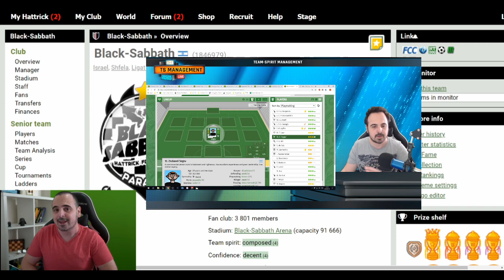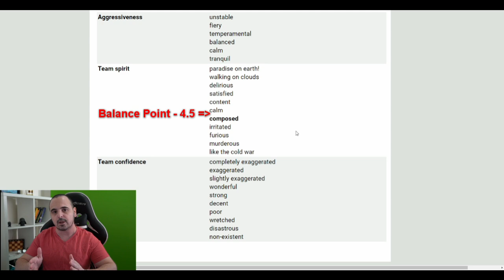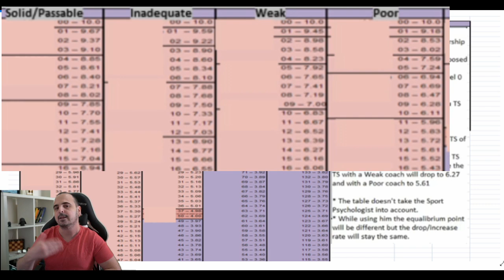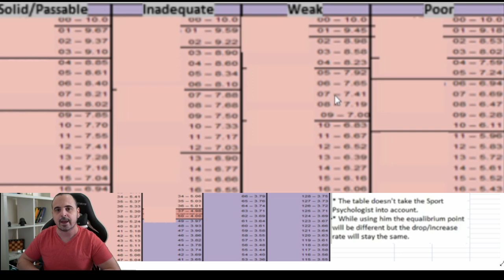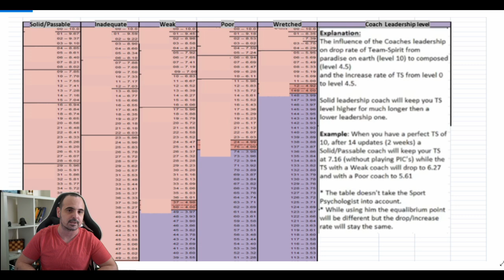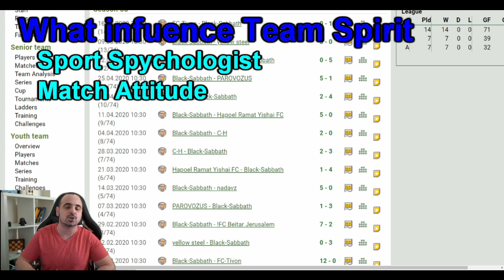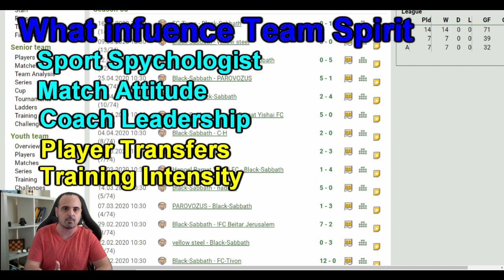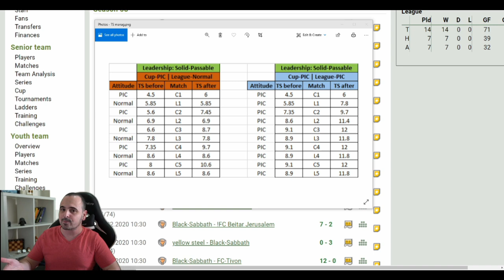Team Spirit Management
Team Spirit management is one of the skills that separate great managers from the rest.
Here you can learn everything you need to know to set your team for success.

*Video* *Timestamps**
(00:00) Intro
(00:44) Why is it important
(00:58) How does it work
(01:26) TS balance point
(01:37) What influence TS
(01:49) Team Attitude
(03:55) Coach Leadership
(05:23) Sport Psychologist
(05:53) Player Transfers
(06:36) Training Intensity
(06:59) Managing TS - seasonal plan
(08:47) Summary
(10:43) Examples of TS management
(12:21) Transfer trick

*Twitch channel for Cycle training stream:*
*Wednesday 23/09/20 20:00 HT-Time*

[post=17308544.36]